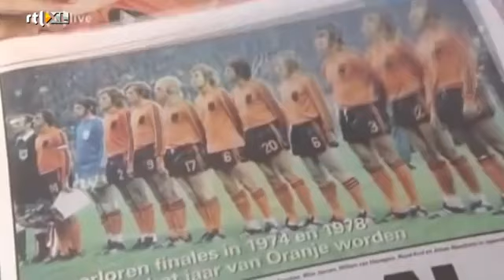CLASSIC: Hoe RENE VD GIJP op GENIALE Wijze een ALCOHOLCONTROLE ONTDOOK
Alle beelden en rechten zijn eigendom van Talpa en RTL.